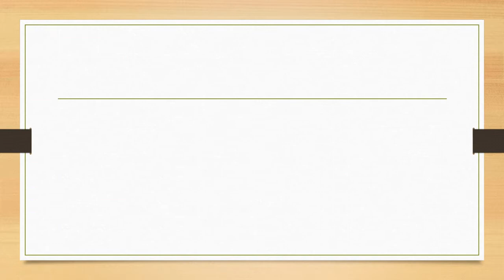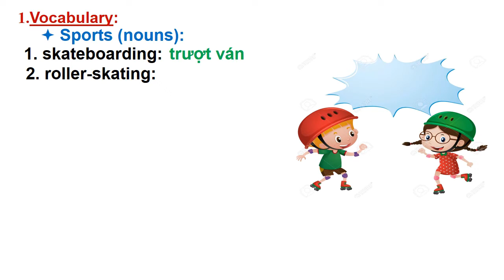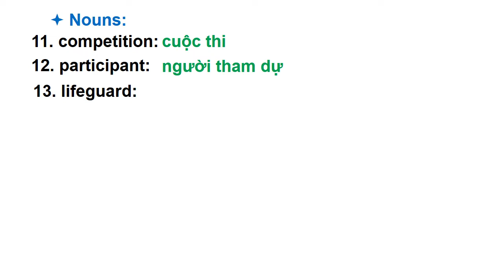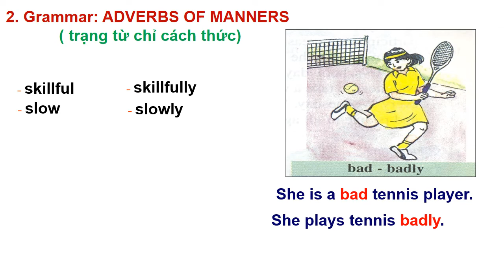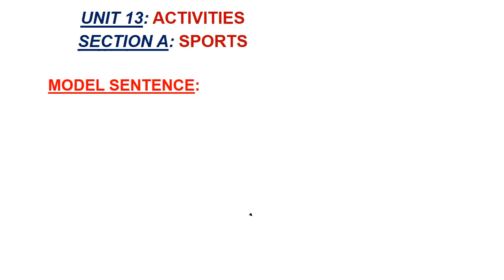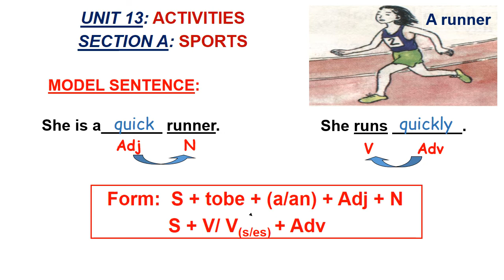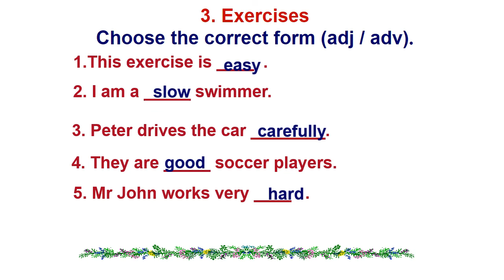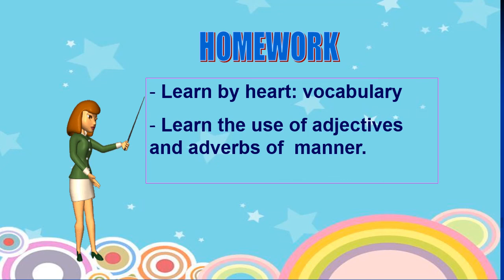Anh 7 (Ngày 29/04/2020 - Unit 13: Activities Section A1, A 3, A 4, A 5)